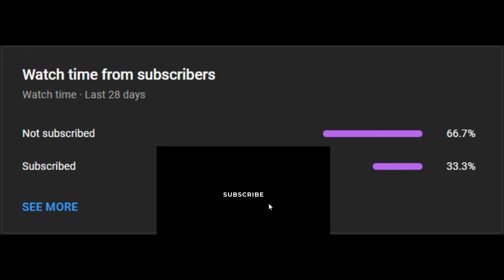Hell Let Loose - The Secret Sauce to Stuart Tanking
It's a one-stop shop for how to play the Stuart tank in Hell Let Loose. Stuart is classified as a light tank by US Allies and is incredible with speed and damage. Dare I say the Stuart is better than the heavy Sherman tank 76 because of its quick reload time and mobility. In my opinion, you can do more damage to the enemy team within 30 minutes with a Stuart than you can with a heavy tank if you're constantly moving around the map. I lay out some tips on the potential damage you can cause with a Stuart, so don't miss out on this episode.

If you're interested in playing competitive Hell Let Loose, join us in and Garrisons & Whiskey ESPT Server.

Hardware
AMD 5900X 4.40 OverClocked
3090 Nvidia FE
32-inch Monitor 244 Hertz Samsung G7

Settings
Epic Textures
High Distance
Community TAA
Sharpen Nvidia Settings 75%
Brightness 153%
800 dpi 18% mouse sen and 20% when ads